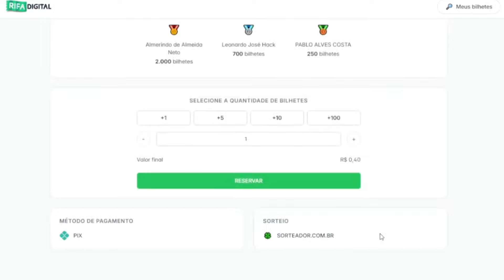[AQW] PEGANDO O PRIMEIRO PARAGON PET DO JOGO!!!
ஜ▲ஜ